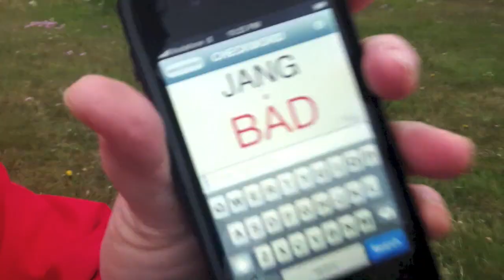Playing Scrabble on the Arctic Circle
On July 15, 2013, while circumnavigating Iceland with Lindblad Expeditions, my friends and I played EXTREME Scrabble while sitting ON the Arctic Circle (on the island of Grimsey). In the end, master Scrabble player Kathy Altaras won, but we all had a blast playing high-scoring words in the midnight sun. (With help from Annie Griffiths, Kathy Altaras, Brian Gratwicke, Lisa Kelley & Chris Rainier)